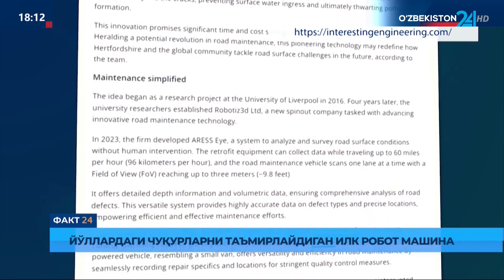Факт 24 | Йўллардаги чуқурларни таъмирлайдиган илк робот машина